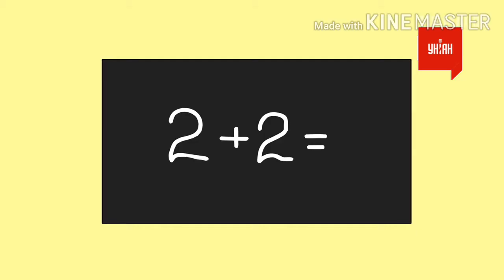Балди в машине на канал униан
Униан